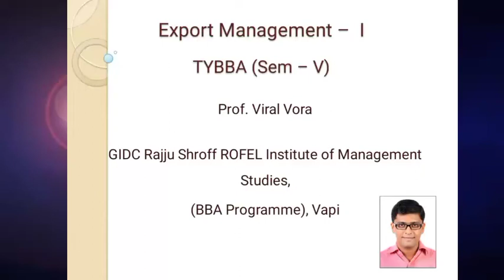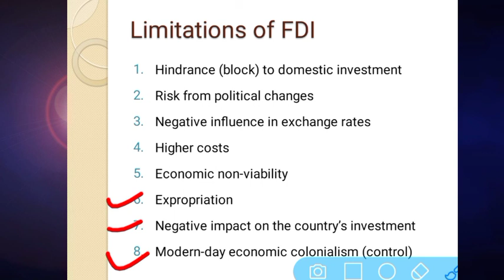Limitations of FDI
FDI